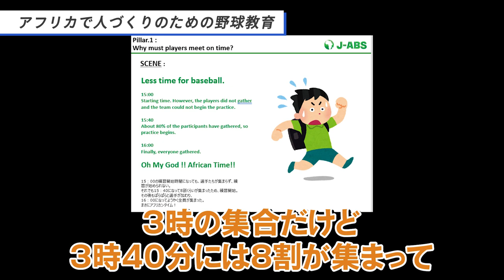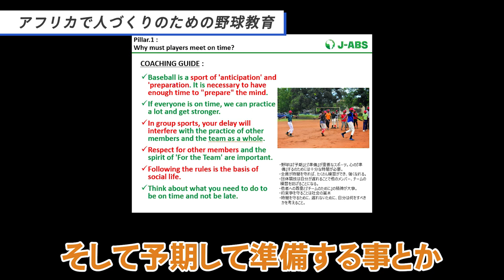元プロ野球選手と共に野球を通じた人材育成に挑戦する日本人lvol.271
「アフリカで野球を通じて人つくりがしたい」
約30年勤めたJICAを退職し、J-ABSの活動に本腰を入れる決意をした友成さん。
自身の得意とする野球で世界を変えようと懸命に取り組む姿をぜひご覧ください。

具体的な活動内容、周囲を巻き込む活動展開の方法、現地での指導方法など
スポーツを通じて世界と関わりたい、社会貢献をしたいと考えている人にとってためになること間違いありません！

参考になったらぜひ "いいね👍" をぽっちお願いします！
感想・質問はコメント欄にぜひ記載ください✍🏻

▶ 友成さんが代表を務める一般社団法人アフリカ野球・ソフト振興機構

▶ 目次
00:00 JICA退職
02:25 野球を通じて人つくり
03:57 アフリカ55甲子園プロジェクト
04:32 J-ABSの活動(環境整備)
04:55 J-ABSの活動(人つくり)
07:41 J-ABSの活動(甲子園大会)
08:14 J-ABSに関わる方法
08:43 今後の夢

　　JICA海外協力隊 応募者向け

😖 今回こそは絶対合格したい！
😟 自分の経験を現地でどう活かせるのかわからない…𖦹‎
😱 絶望的！ESが上手く書けない！
😀 JOCV経験者や国際協力業界の人からアドバイスをもらいたい！

JICA海外協力隊ES添削・面接対策やっています！

まずは気軽に無料相談から！
元JOCV・国際協力業界経験者が丁寧にお話を聞きます。
下記URLよりご連絡ください！